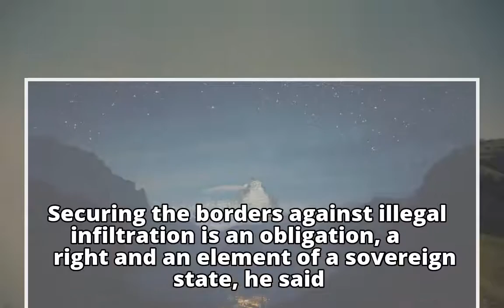Netanyahu boasts zero infiltrators in 2017, sets sights on deportation